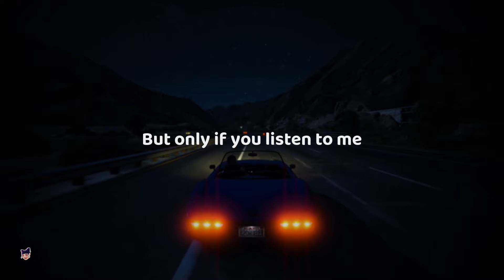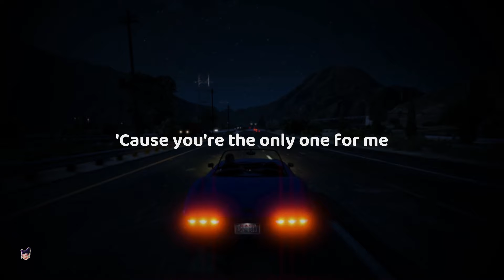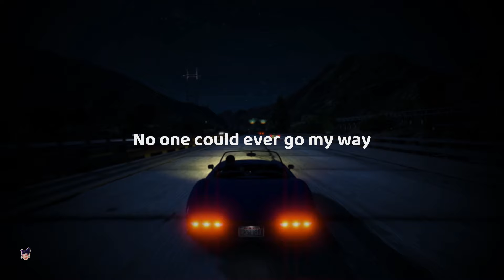iv of spades - come inside of my heart [ sped up ] lyrics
[Verse 1: Blaster]
I love you
But I don't really show you
I'd call you
But only if you want me too

[Pre-Chorus: Blaster]
Oh, don't you let it stop
Oh, I won't let it happen, baby
I will never stop
But only if you listen to me

[Chorus: All]
Come inside of my heart
If you're looking for answers
Look at the stars, go a little bit faster
Ooh-ooh, ooh-ooh, hoo-ooh-ooh
Ooh-ooh, ooh-ooh, hoo-ooh-ooh

[Verse 2: Blaster]
Oh, baby
Forgive me if I hurt you
Come save me
'Cause you're the only one for me

[Chorus: All]
Ooh-ooh, ooh-ooh, hoo-ooh-ooh
Ooh-ooh, ooh-ooh, hoo-ooh-ooh

[Bridge: Zild]
Whatever happens to me, baby
I'm sorry
No one could ever go my way

[Breakdown: Blaster]
I love you

[Chorus: All]
Ooh-ooh, ooh-ooh, hoo-ooh-ooh
(Come inside of my heart, baby)
Come inside of my heart (Come in my heart)
Look at the stars, go a little bit faster (Come in my heart)
Ooh-ooh, ooh-ooh, hoo-ooh-ooh